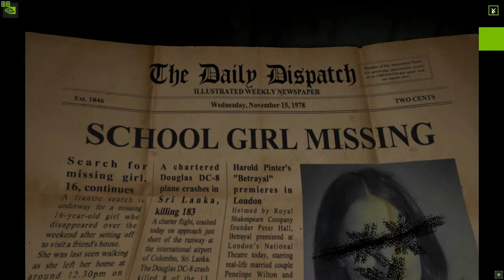Dungeon Nightmares II The Memory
practice video on dungeon nightmares ll just to see if it uploads clearly